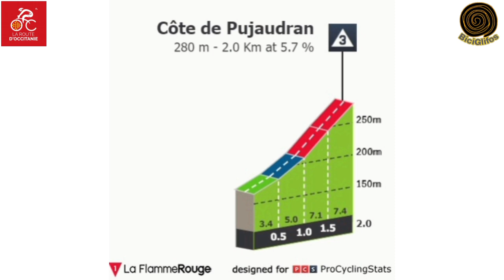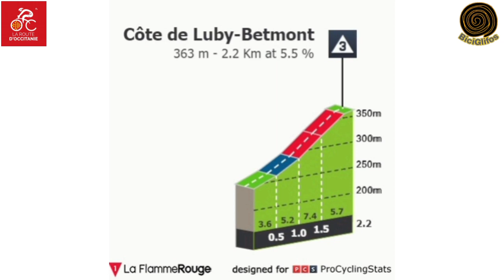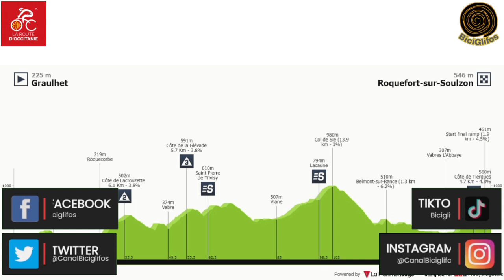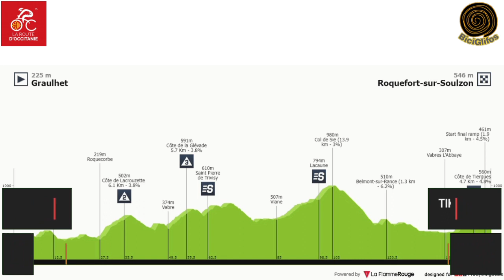Resumen Etapa 1 🇨🇵 RUTA DE OCCITANIA 2022 💥 Nairo Quintana hoy REGRESÓ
El ciclista 🇨🇴 colombiano 💥Nairo Quintana hoy ha regresado a competencia en la primera etapa de la 🇨🇵 Ruta de Occitania 2022, Mañana se viene la montaña.

🥳 En el próximo Tour de Francia 2022, estaré entregando un espectacular premio 👉 que será una 🏆 bicicleta de ruta Trek la Domane Al 2 - 2022 💥TOTALMENTE GRATIS.

✅ Estos son los pasos para ganarte el premio:

👉 Dar Like a los vídeos

Es muy fácil y lo mejor es Gratis.

Ruta de Occitania 2022
ruta de Occitania
Occitania
Nairo Quintana
Nairo quintana hoy
Route Occitanie 2022
Occitania 2022
vuelta a Occitania 2022
vuelta Occitania
Occitania Hoy
ruta de Occitania en vivo
etapa 1 ruta de Occitania 2022
ruta de Occitania 2022 etapa 1
ruta Occitania etapa 1
ruta Occitania 2022 etapa 1
Ciclismo
BiciGlifos
dany pro cycling
diego vos
Costa Ciclismo
Rodri sabato
Ruta de Occitania en vivo 2022
Ruta de Occitania 2022 etapas
Cycling